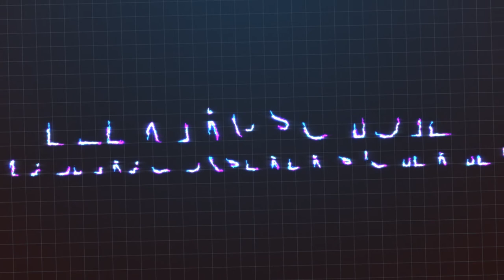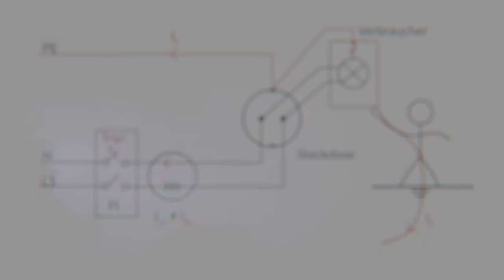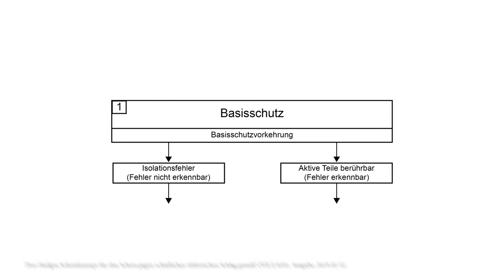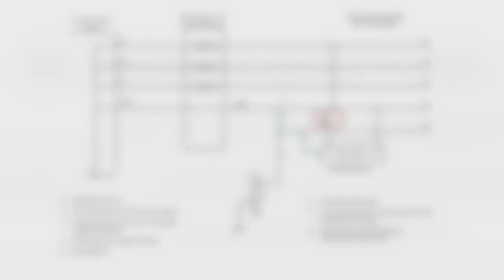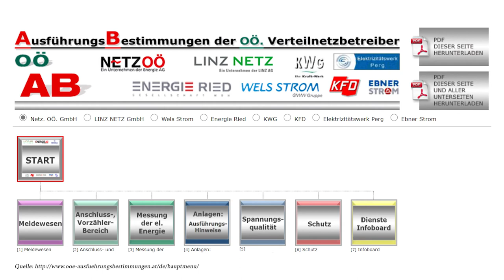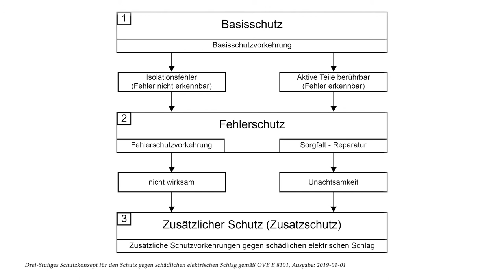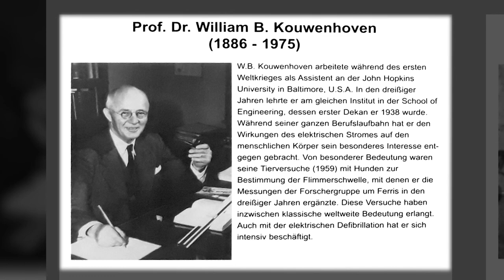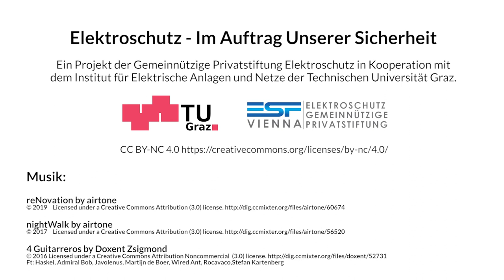[ESAUS2] Prof. Ing. Dr. phil. Gottfried Biegelmeier – Ein Pionier des Elektroschutzes!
Dieses Video zeigt ausgewählte Ausstellungsstücke des Gedenkraumes in der Stiftung für Elektroschutz und präsentiert wesentliche Meilensteine im Leben von dessen Gründer Prof. Ing. Dr. phil. Gottfried Biegelmeier. Prof. Biegelmeier gilt als Erfinder des Fehlerstromschutzschalters (FI-Schutzschalters) mit Energiespeicherung. Weiters war er auf dem Gebiet der Elektropathologie tätig und führte Selbstversuche durch, um die Wirksamkeit von FI-Schutzschaltern bei direktem Berühren aktiver Teile zu erbringen. 1996 gründete er die Gemeinnützige Privatstiftung Elektroschutz in Wien mit der Aufgabe, Forschungsvorhaben auf dem Gebiet des Elektroschutzes durchzuführen

Dies ist ein Video des Kurses "Elektroschutz - im Auftrag unserer Sicherheit (Teil 2)"